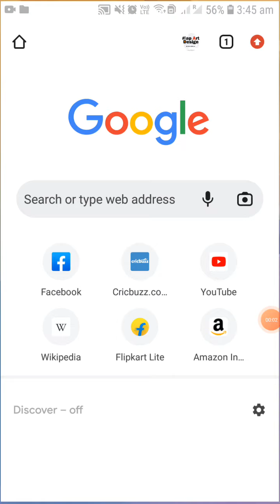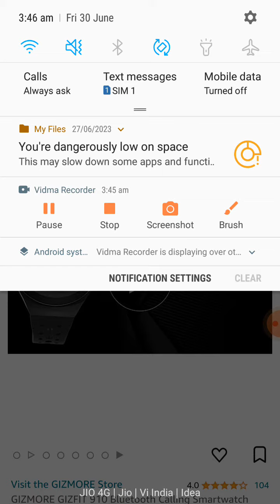GIZMORE SMART WATCH🔥🔥smartwatch